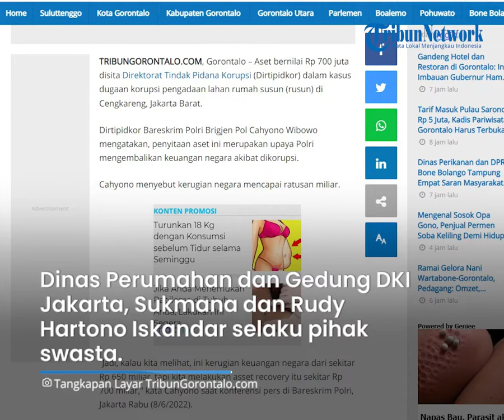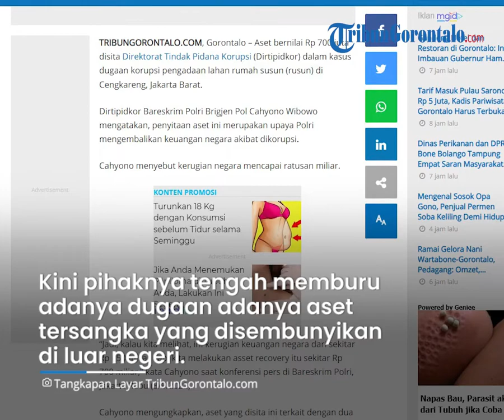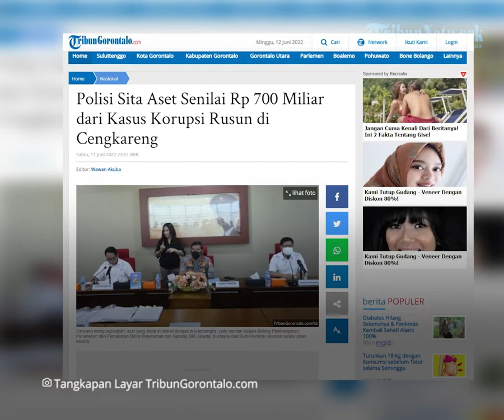Polisi Sita Aset Senilai Rp 700 Miliar dari Kasus Korupsi Rusun di Cengkareng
Laporan Reporter TribunGorontalo.com : Wawan Akuba/Azhar Kusuma (Azo)

TRIBUNGORONTALO.COM, Gorontalo – Aset bernilai Rp 700 juta disita Direktorat Tindak Pidana Korupsi (Dirtipidkor) dalam kasus dugaan korupsi pengadaan lahan rumah susun (rusun) di Cengkareng, Jakarta Barat.

Dirtipidkor Bareskrim Polri Brigjen Pol Cahyono Wibowo mengatakan, penyitaan aset ini merupakan upaya Polri mengembalikan keuangan negara akibat dikorupsi.